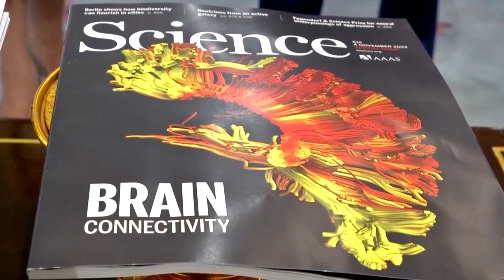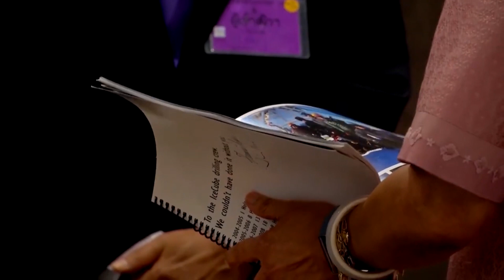สมเด็จพระกนิษฐาธิราชเจ้า กรมสมเด็จพระเทพรัตนราชสุดาฯ สยามบรมราชกุมารี ทรงปฏิบัติพระราชกรณียกิจดังนี้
วันนี้เวลา 13.27 น. สมเด็จพระกนิษฐาธิราชเจ้า กรมสมเด็จพระเทพรัตนราชสุดาฯ สยามบรมราชกุมารี เสด็จออก ณ วังสระปทุม พระราชทานพระราชวโรกาสให้ ศาสตราจารย์ไพรัช ธัชยพงษ์ กรรมการและเลขาธิการมูลนิธิเทคโนโลยีสารสนเทศตามพระราชดำริ สมเด็จพระเทพรัตนราชสุดาฯ สยามบรมราชกุมารี นำ คณะผู้บริหาร โครงการหอสังเกตการณ์นิวทริโนไอซ์คิวบ์ สหรัฐอเมริกา เฝ้าทูลละอองพระบาท กราบบังคมทูลรายงานความก้าวหน้า และแผนการดำเนินความร่วมมือระหว่างประเทศไทย กับกลุ่มวิจัยไอซ์คิวบ์ในอนาคต

สถานีตรวจวัดนิวทริโนไอซ์คิวบ์ หรือ ไอซ์คิวบ์ ตั้งอยู่ใกล้สถานีขั้วโลกใต้ อมันด์เซน-สก็อตต์ ในทวีปแอนตาร์กติก สร้างเสร็จเมื่อปีคริสต์ศักราช 2010 เป็นเครื่องตรวจวัดขนาดใหญ่ที่เกิดจากการร้อยอุปกรณ์ Digital Optical Module ผ่านลวดสตริงจำนวนมาก ฝังลึกลงไปใต้น้ำแข็ง ความรู้ที่ได้จากการสร้างหอสังเกตการณ์ และการศึกษาอนุภาคที่วัดได้จากเครื่องตรวจวัดนั้น จะนำมาซึ่งองค์ความรู้มหาศาลที่มีประโยชน์ต่อมวลมนุษยชาติ ประเทศไทย มีความร่วมมือกับไอซ์คิวบ์ ในโครงการนักศึกษาภาคฤดูร้อนและภาคีความร่วมมือพัฒนาโครงสร้างพื้นฐาน และกำลังคนที่เกี่ยวข้อง ตามพระราชดำริ สมเด็จพระกนิษฐาธิราชเจ้า กรมสมเด็จพระเทพรัตนราชสุดาฯ สยามบรมราชกุมารี ซึ่งในปี 2565 มหาวิทยาลัยวิสคอนซิน-แมดิสัน สหรัฐอเมริกา ได้ทูลเกล้าทูลกระหม่อม ถวายทุนฯ เพื่อพระราชทานให้นักศึกษาไทยเข้าร่วมโครงการฯ จำนวน 2 ทุน เป็นระยะเวลา 3 ปี เพื่ออบรมเชิงปฏิบัติการด้านซอฟต์แวร์ของไอซ์คิวบ์ และเรียนรู้เรื่องงานวิจัยของหอสังเกตการณ์นิวทริโนไอซ์คิวบ์ในเชิงลึก

เวลา 17.37 น. เสด็จพระราชดำเนินไป ณ เมรุวัดพระศรีมหาธาตุวรมหาวิหาร เขตบางเขน ในการพระราชทานเพลิงศพ นายจุตินันท์ ภิรมย์ภักดี ซึ่งถึงแก่กรรมด้วยโรคมะเร็งต่อมน้ำเหลืองในระบบประสาทส่วนกลาง เมื่อวันที่ 13 กันยายน 2565 สิริอายุ 65 ปี

นาย จุตินันท์ ภิรมย์ภักดี เป็นบุตรของนายจำนงค์ กับคุณหญิงสุภัจฉรี ภิรมย์ภักดี (สกุลเดิม รัตตกุล) เกิดเมื่อวันที่ 9 เมษายน 2500 สำเร็จการศึกษาเศรษฐศาสตรบัณฑิต จากมหาวิทยาลัยบอสตัน รัฐแมสซาชูเซตส์ สหรัฐอเมริกา เมื่อปี 2523, ปริญญาบริหารธุรกิจดุษฎีบัณฑิตกิตติมศักดิ์(การเงิน) มหาวิทยาลัยเทคโนโลยีราชมงคลพระนคร และปริญญาบริหารธุรกิจดุษฎีบัณฑิตกิตติมศักดิ์ (การจัดการ) มหาวิทยาลัยเทคโนโลยีราชมงคลพระนคร

นายจุตินันท์ เป็นอดีตประธานเจ้าหน้าที่บริหารและกรรมการผู้จัดการใหญ่ บริษัท บุญรอดบริวเวอรี่ จำกัด มีแนวทางบริหารในการสร้างความเจริญเติบโตขององค์กร บนพื้นฐานของธรรมาภิบาลควบคู่กับการดูแลสังคม นอกจากนี้ เคยดำรงตำแหน่งสำคัญ เช่น กรรมการการกีฬาแห่งประเทศไทย, ประธานคณะกรรมการพาราลิมปิกแห่งประเทศไทย เป็นผู้ที่ให้ความสำคัญต่อการพัฒนาวงการกีฬาคนพิการของไทย และผลักดันให้นักกีฬาคนพิการสามารถสร้างผลงานประสบความสำเร็จอยู่แถวหน้าของโลกหลายรายการ รวมถึงเป็นผู้ผลักดันภาครัฐในการดูแลนักกีฬาอย่างเท่าเทียม ระหว่างนักกีฬาปกติ และนักกีฬาคนพิการ, ก่อตั้งโครงการสานฝันฮีโร เพื่อพัฒนาความสามารถและคุณภาพชีวิต ให้ทหาร ตำรวจ ที่ทุพพลภาพจากการปฏิบัติหน้าที่ สามารถพิชิตความฝันของตัวเอง ด้วยการเข้าร่วมการแข่งขันกีฬาคนพิการ ความมุ่งมั่นดังกล่าว ทำให้ได้รับการประกาศเกียรติคุณให้เป็นผู้บริหารกีฬาดีเด่น (กีฬาคนพิการ) การกีฬาแห่งประเทศไทย กระทรวงการท่องเที่ยวและกีฬาประจำปี 2558 ได้รับเครื่องราชอิสริยาภรณ์ อาทิ ตติยดิเรกคุณาภรณ์, เบญจมาภรณ์ช้างเผือก และเบญจมาภรณ์มงกุฎไทย

ด้านชีวิตครอบครัว สมรสกับ หม่อมหลวงปิยาภัสร์ ภิรมย์ภักดี (สกุลเดิม กฤดากร) มีบุตร ธิดา รวม 3 คน